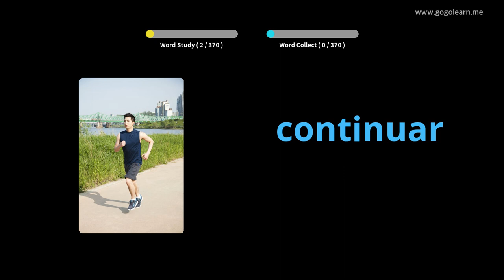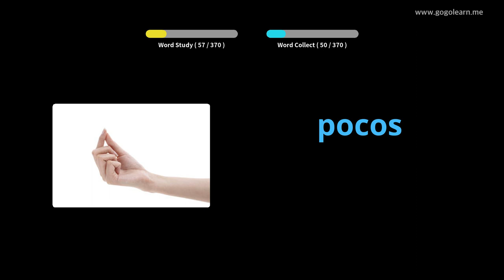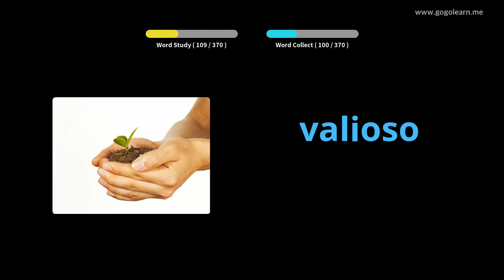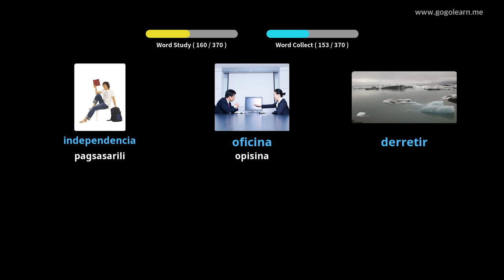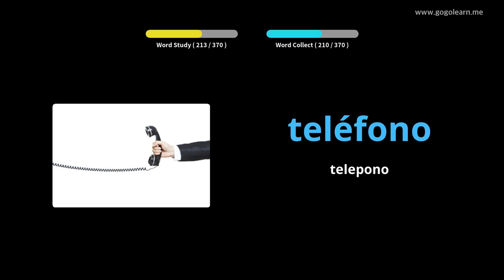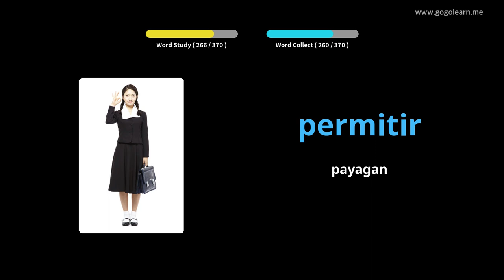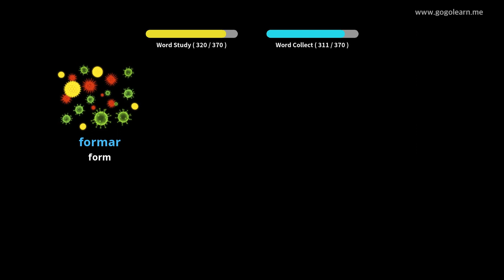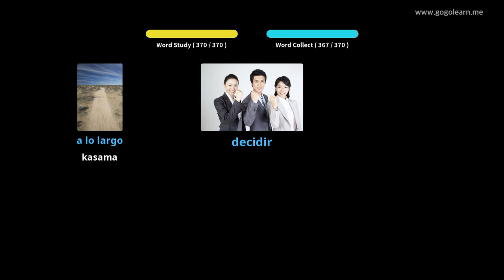Pangunahing Sekondaryong Espanyol sa Espanya 2 |Golearn